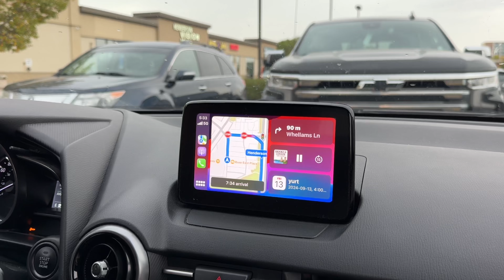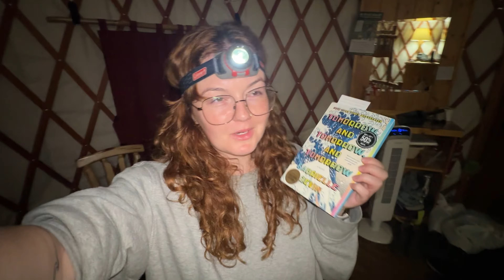CAMPING IN MANITOBA: swimming, good food, sunshine & nature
welcome to the manitoba camping vlog! i took a trip back to manitoba for work but i was able to squeeze in a camping trip with my sisters and friends and it was SO much fun. we ate good food, swam in the sunshine, lounged around, made yummy drinks & smores. it was the most healing weekend.

i hadnt been camping in Manitona in so long and it was so much fun!

enjoy! thank u for being here